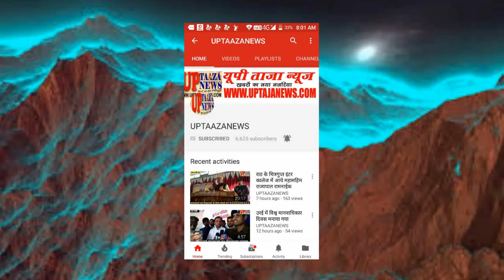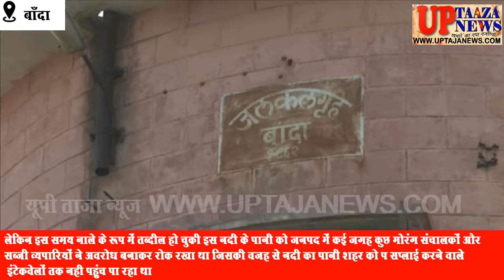बांदा में पानी के लिये पुलिस का पहरा,पुलिस करती है 24 घण्टे निगरानी